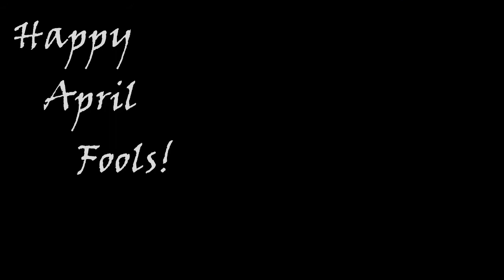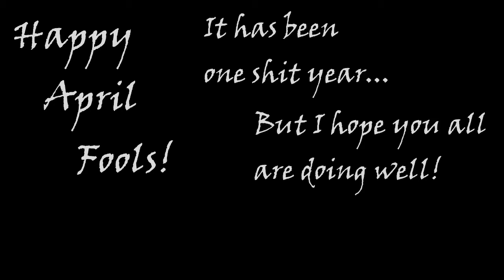(April Fools) ThE tRuTh AbOuT c0r0nA FiNaLLy rEvEaLeD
Don't ask...